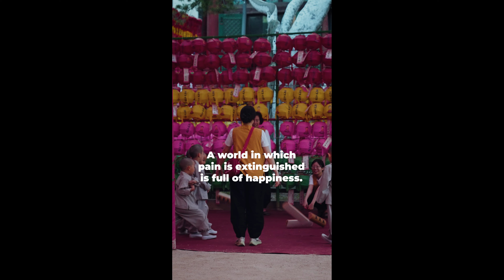부처님이 찾아낸 4가지 진리.The Four Truths Discovered by Buddha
석가탄신일을 맞아 부처님  가르침을  전하는 글. A text conveying the Buddha's teachings on Buddha's Birthday
책 한 권의 가치보다 10년을 살아본 경험보다 그 이상을 얻을 수 있는 가르침 들. 살아 보니 이 글들의 가치를 알기에 여러분의 삶에 빛과 소금이 되길 바라며. 삶의 스승과도 같은 경험과 지혜를 얻을 수 있는 명언들을 모았습니다.
살고 싶다
영상 제작
인스타그램 마케팅
유튜브 제작 마케팅
일 좀 주세요
뭐든 다 촬영해 드립니다
뭐든 다 편집해 드립니다
목숨걸고 일 합니다